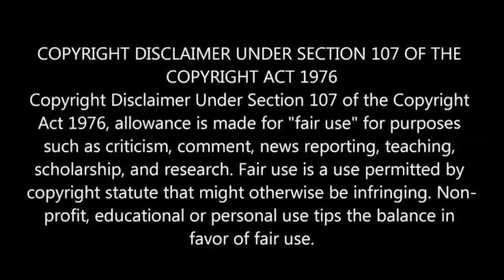ഞങ്ങൾക്കാർക്കും പെണ്ണുങ്ങളെ വേണ്ടേ...😌 Episode-08....😂 | sivakdrama